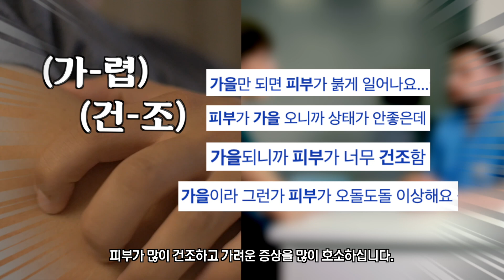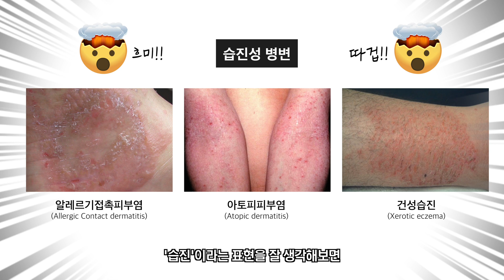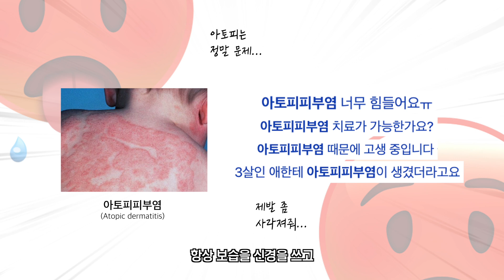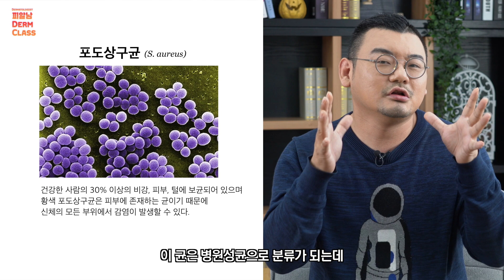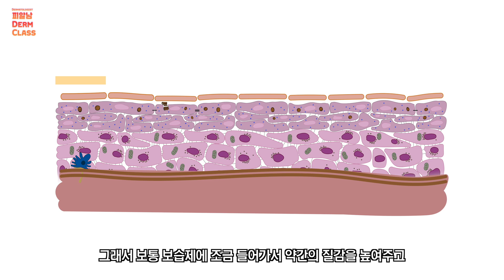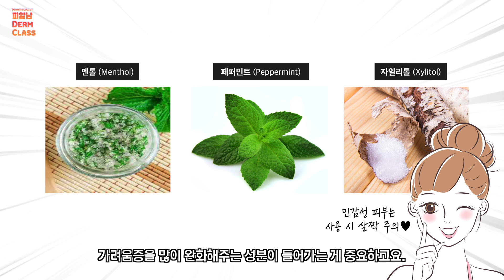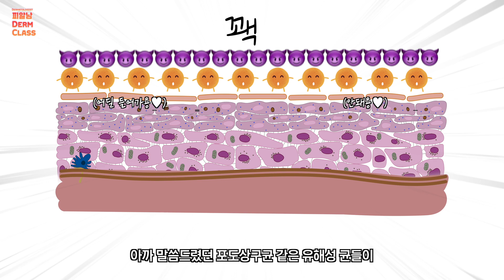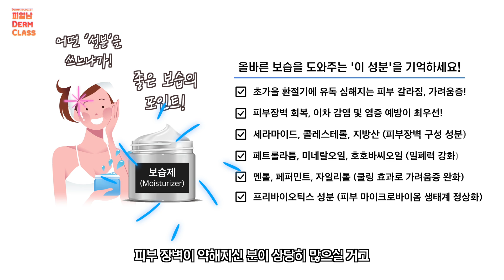환절기 건조피부 ‘겉탱속촉’ 만드는 보습 성분 [대.공.개]!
요즘처럼 일교차가 점점 심해지면서 나타나는 피부 증상!
바로 건조함과 가려움이 생길 수 있어요🔥

그래서 환절기에는😷
기존에 사용하던 보습제를 그대로 사용하면
오히려 건조할 수 있는데요🥵

이때 어떤 보습제를 고르고 사용하면
환절기에 건강하게 피부를 지킬 수 있는지
명쾌하게 알려드릴게요❤️

00:00 보습제 고를 때 중요한 ‘이 성분’!
00:35 환절기 증가하는 피부건조증! (습진성 병변)
01:23 습진성 병변의 진행 양상 (아토피피부염)
02:27 평소대로 보습제를 바르는 게 문제가 된다?
02:56 피부 상재균의 역할과 마이크로바이옴
04:20 올바른 보습의 조건 4가지
04:37 중요한 보습제 성분 1. 세.콜.지 (세라마이드, 콜레스테롤, 지방산)
05:04 중요한 보습제 성분 2. 밀폐 성분 (페트롤라툼, 미네랄오일, 호호바씨오일, 스쿠알란)
06:25 중요한 보습제 성분 3. 가려움증 완화 성분 (멘톨, 자일리톨, 페퍼민트)
06:42 중요한 보습제 성분 4. 프리바이오틱스 (이눌린, 자일리톨, 람노스, 글루코만난)
08:59 총정리!

꿀피부는 다 아는 TOP성분! '세라마이드'의 놀라운 비밀을 알려드립니다(피부보습,피부좋아지는법)

습진 있는 손에 좋은 핸드크림 갓템👑골라드립니다 by 피부과전문의 [손건조,보습 저렴이 핸드크림 6종]

유산균 먹고 바르면 정말 피부에 좋을까요? 안 보시면 후회함 (프로바이오틱스, 프로바이오틱스)